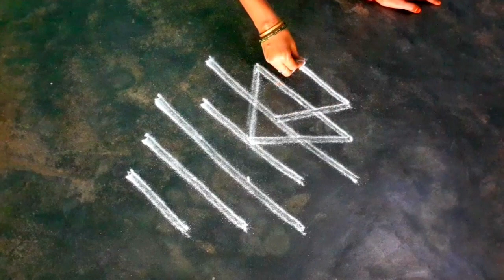mahashivarathrispecialkolam 5*3dotsflowerpadikolam/Fridaykolam/star kolam/dailykolam/srinithi kolam